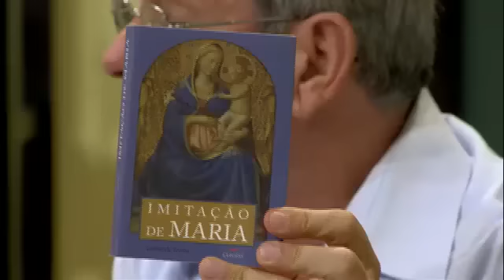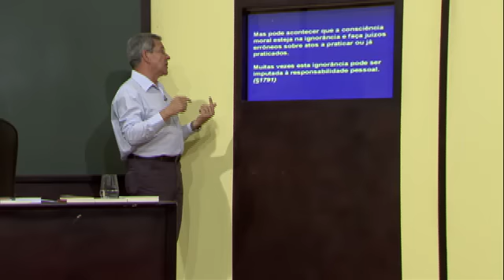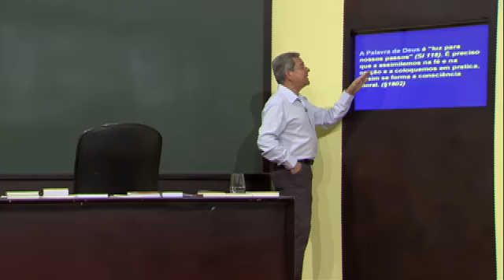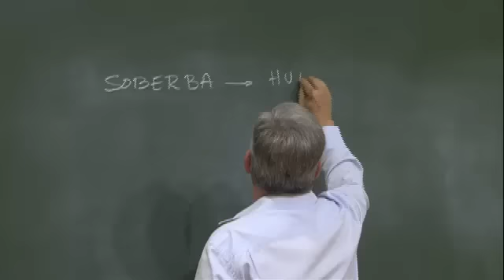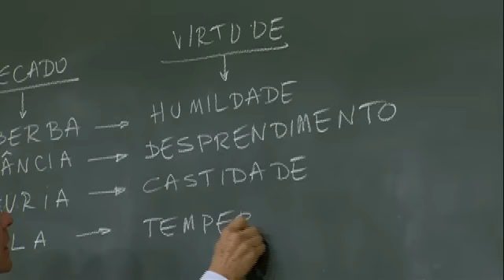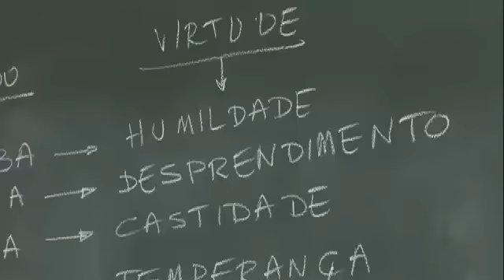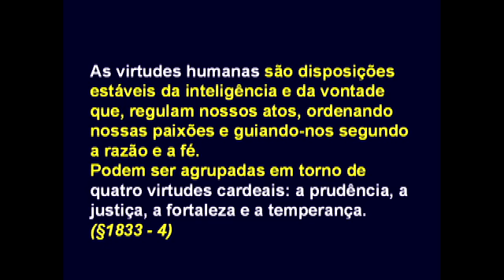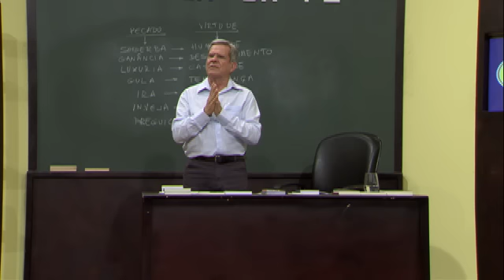Programa Escola da Fé - Moral Católica (aula 3) - 12/05/16 - Bloco 3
Programa Escola da Fé apresentado pelo Prof. Felipe Aquino toda quinta-feira, ao vivo às 20h30.